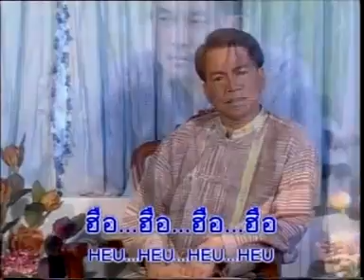เพชฌฆาตใจ - ชินกร ไกรลาศ (Official MV&Karaoke)